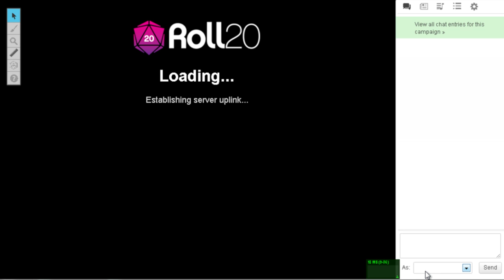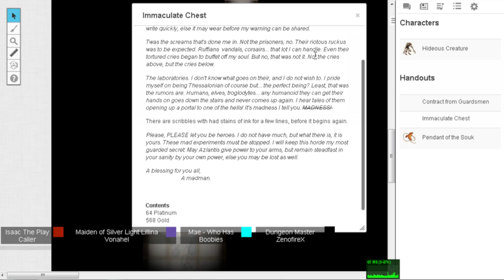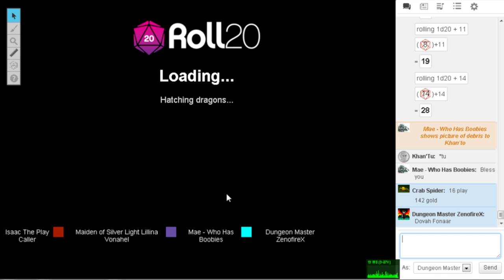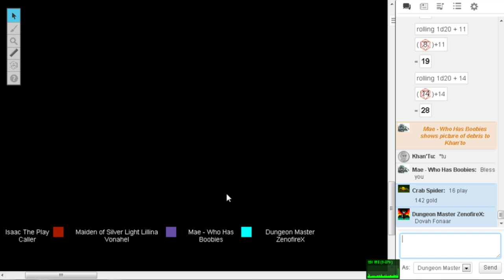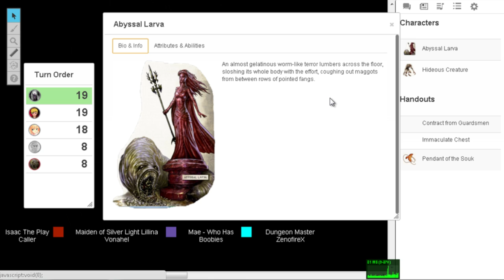Star Searchers 33 - The Labratory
After dealing with the Mad Mite, they find themselves face to face with a prisoner long forgotten. However, this is only the beginning as they explore a brand new floor, and meet just a taste of the horrors that await them there.

Hey guys, it's Zeno, sorry for yelling in this episode (It's only once). I just get frustrated when my players wont listen and break the fourth wall really hard. It's like they enjoy pointing out my mistakes and it really breaks my immersion. Anyway sorry for anyone who I scared or who's ears rang after that.

Shattered Star: Shards of Sin is by Greg A. Vaughan and Published by Paizo. It can be purchased at Paizo.com .  If this content is disobeying copyright law, it will be removed immediately.